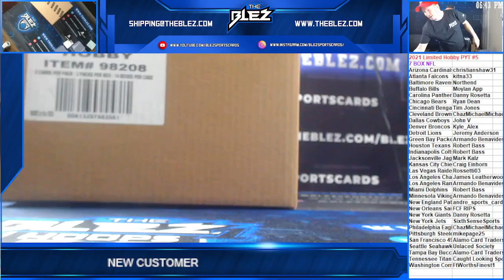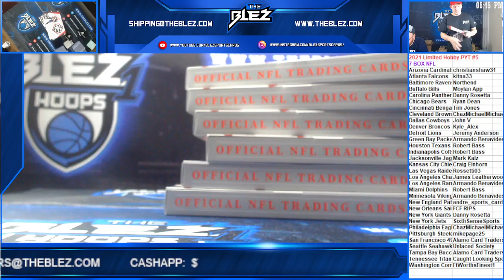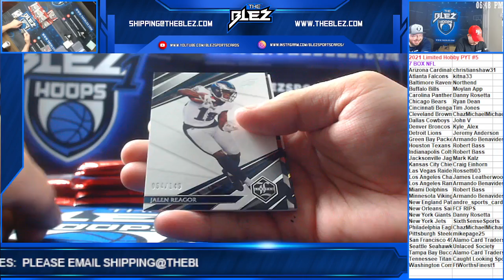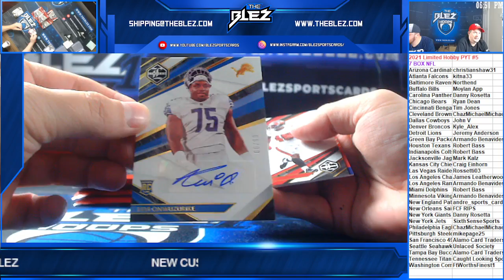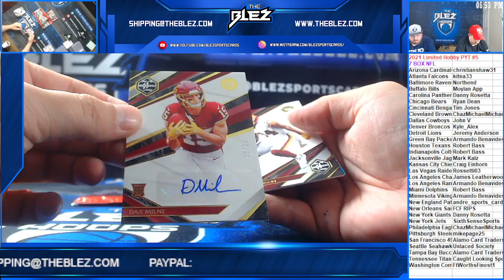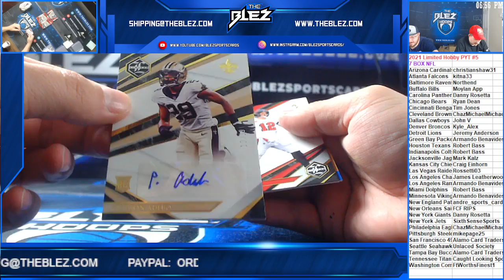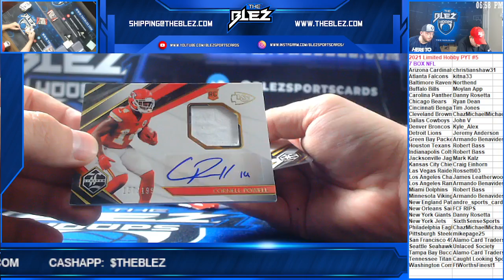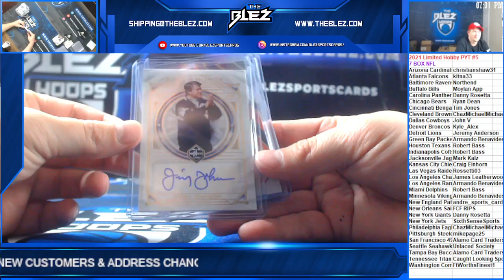2021 Limited Hobby PYT #5 & Box NFL